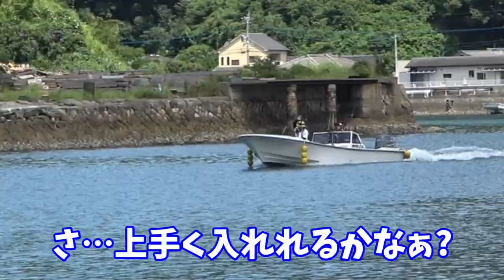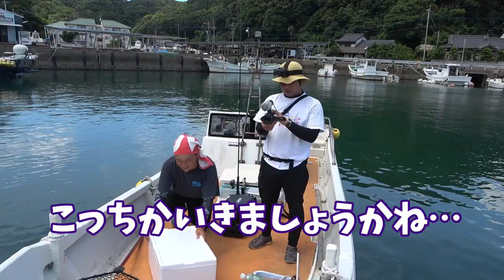爆釣入食い突入‼そしてまさかの展開に‼【ボート2台で釣り対決#後半】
目の前で突然ナブラ発生‼そして爆釣入れ食いモードに突入‼
レンタルボートを2台借りて船長対決後半戦でまさかの展開に！？

【お詫び】応援して下さっている視聴者の皆さんいつも有難うございます。今日はアップが遅くなってしまい申し訳ありませんでした。最後まで見て頂けると幸いです。

・サブチャンネル→@irohashounen
・料理チャンネル→@tokunoryourinin

・釣りいろはOPテーマソング「ハジメテノツリザオ」